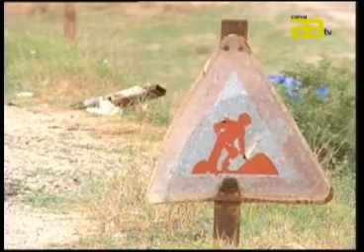Almería Noticias Canal 28 Tv - El Algarrobico formará parte de un plan de empleo para jóvenes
El Ministerio de Medio Ambiente, Medio Rural y Marino (MARM) y la Junta de Andalucía han mostrado su acuerdo en la elaboración de un plan de empleo centrado en los jóvenes cuyo objetivo es la puesta en valor de "todo el Parque Natural de Cabo de Gata" en Almería, lo que incluiría el paraje de El Algarrobico en donde se encuentra actualmente el hotel promovido por Azata del Sol.